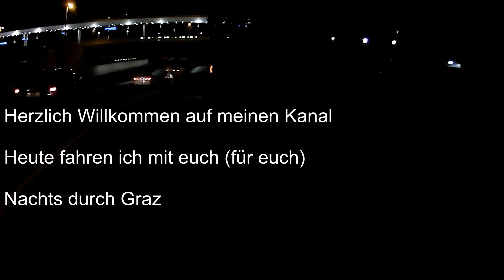Unterwegs in Österreich - Nachts durch Graz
Hallo Freunde, heute fahren wir mit dem Fahrrad nachts durch graz